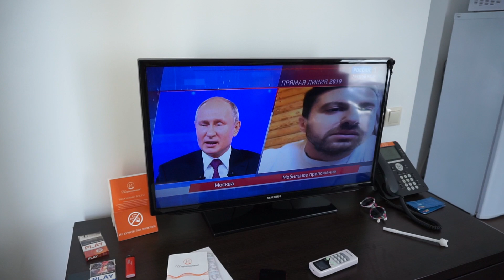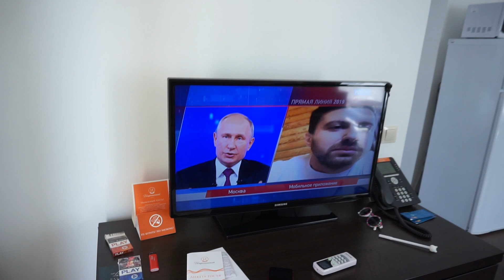ВЛОГ С МОРЯ : АДЛЕР 2019, цены , отель, море, БУДНИ ОТДЫХАЮЩИХ)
Меня зовут Марина и у меня две замечательные дочки: Настена 01.06.11 и Катюша 22.12.14 !!! Живем в Санкт-Петербурге, мне 31 год !